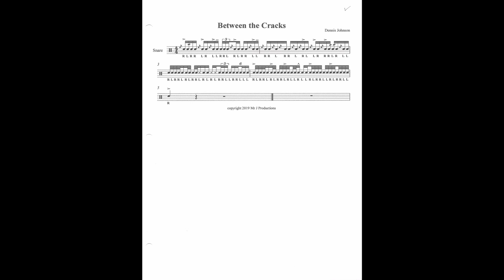Between the Cracks